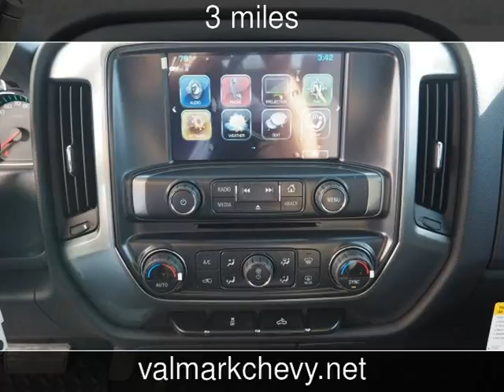2017 Chevrolet Silverado 1500 LT New Cars - New Braunfels,Texas - 2017-01-09